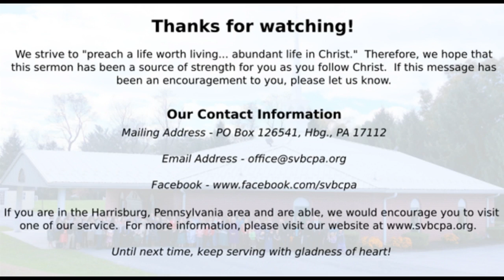Our Father Which Art In Heaven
The prayers of a child of God are to be addressed to the Father which art in Heaven. He is ready and eager to hear our prayers.